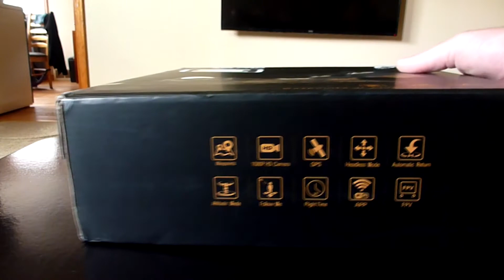Hubsan X4 Air H501A Unboxing NEW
Unboxing of the new Hubsan X4 Air H501A.